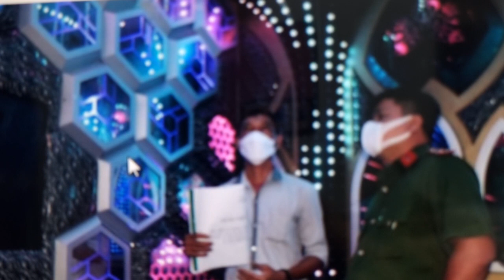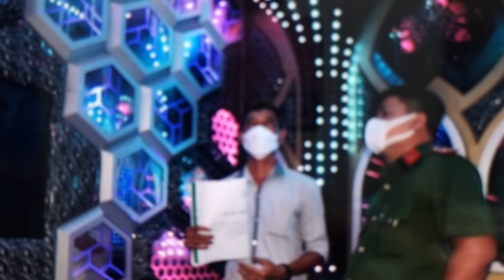KINH HOÀNG "GIẶC LỬA" KARAOKE (kỳ 1) Những "Lồng sắt" không lối thoát.